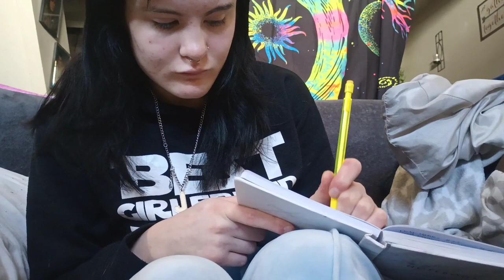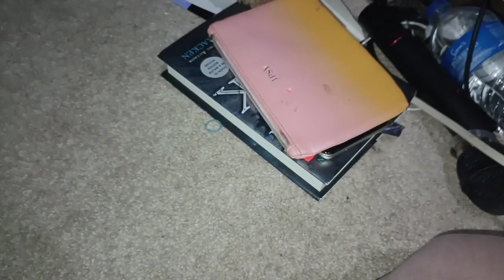a weekend in my life | skipping school, working on the four wheeler, etc